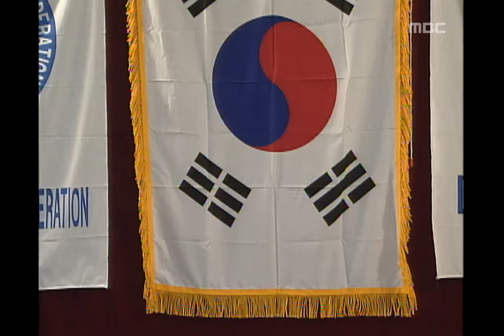Guys n girls, 380회, EP380, #03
공포의 태권도